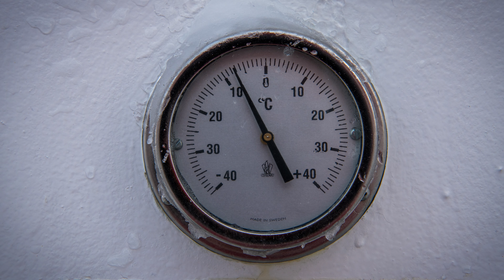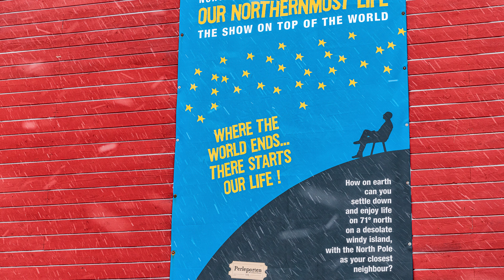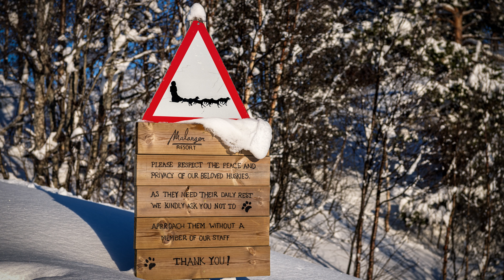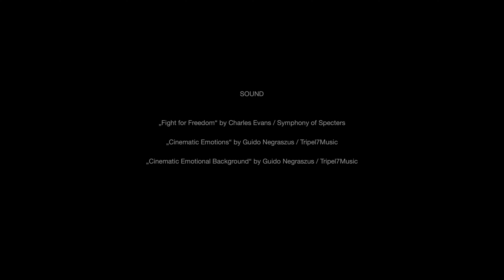Arctic Norway | 300 Miles North of the Arctic Circle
We headed to the Arctic Region, 300 miles north of the Arctic Circle. The purpose of this trip was to experience the Northern Lights and feeling like the Arctic is, around the North Cape, Tromsø and Malangsfjord.

At the Perleporten Kulturhus, Storgata 19, in Honningsvag, Norway we took notice of an advertising for the North Cape Cafe Theater presenting their show on the top oft he world:
«How on earth can you settle down and enjoy life on 710 north on a desolate windy island, with the North Pole as your closest neighbor? Where the worlds ends… there starts our life!»
What a perfect description of our journey.

Where we get our music:
„The Kings summit/Fight for Freedom“ by Charles Evans / Symphony of Specters
„Cinematic Emotions“ by Guido Negraszus / Tripel7Music
„Cinematic Emotional Background“ by Guido Negraszus / Tripel7Music